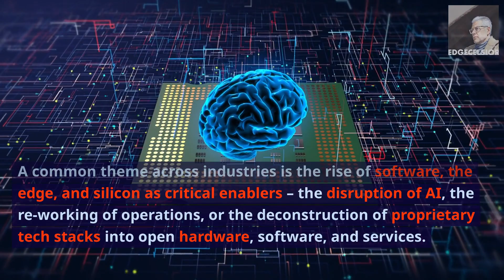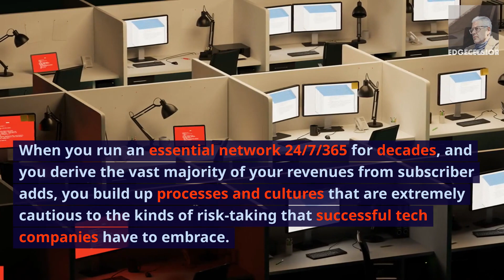Saving Telco From Itself: Part 1- Telco Transformation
The telco industry is in a tough place, and it's only getting worse. In this video, I'm going to share with you how to save your telco from itself – and what you can do to harness the power of 5G edge AI and open architectures.

If you're a telco executive or manager, then you need to watch this video! In it, I'll show you how to turn your company around and save it from extinction – and all without breaking the bank. I explain how 5G edge AI and open architectures can help your telco achieve the goals it's set for itself, and save you years of development time and money in the process.

In this video, I'm going to discuss the concept of "saving telco from itself" and how edge AI and open architectures can help prevent telco's from becoming obsolete. The telco industry is changing rapidly and the time to invest in edge AI and open architectures is now. By following these strategies, telcos can avoid becoming obsolete and irrelevant in the future!
In this video, we'll be discussing the problem that telcos are facing and how solutions, software, edge, AI and open architectures are the solution.

Telcos are facing a problem that has been building for years: they're struggling to transform from telcos to "tech cos."

To make the leap, telcos need to embrace a solution mindset and overcome their inertia. In this part 1, I'll be discussing the existential issue of telco history, behavior and motivations.

Saving Telco From Itself - Part 1